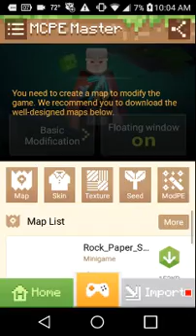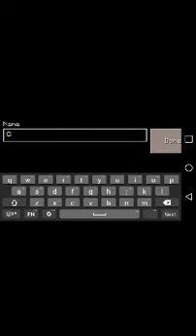Minecraft City: Building Roads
In this series of Minecraft, I've partnered up with famousboyomarion to build a city. Check out his channel to see the minecraft videos he is doing. We are both building a city. Check hom out on Snapchat. His page is famousboyk. Come back again to check out how we are doing.